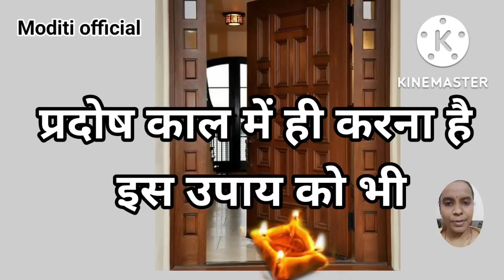23अक्टूबर नरक चतुर्दशी पर दीपावली के 1 दिन पहले छोटी दीपावली पर उपाय जरूर कर ले घर में आएंगे खुशियां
23 अक्टूबर नरक चतुर्दशी पर दीपावली के 1 दिन पहले छोटी दीपावली पर उपाय जरूर कर ले घर में आएंगे खुशियां

Thanks
नोट :- गुरुजी पंडित प्रदीप मिश्राजी के दवारा शिव महापुराण कथा में बताए गए उपाय हमने समझाने की कोशिश की है